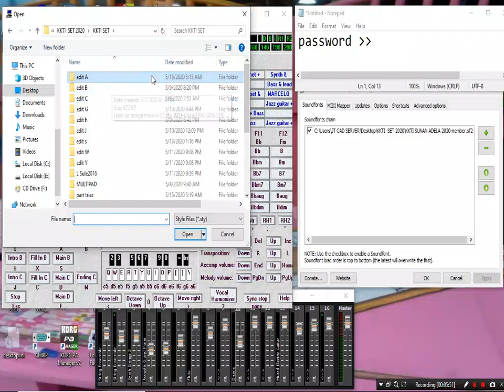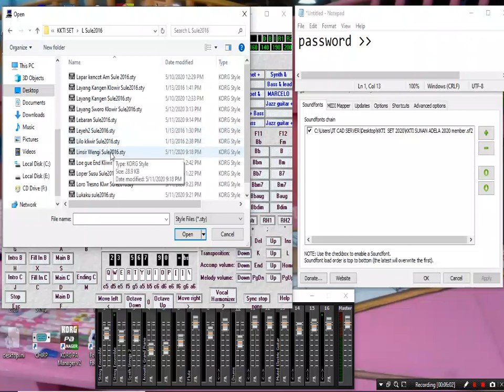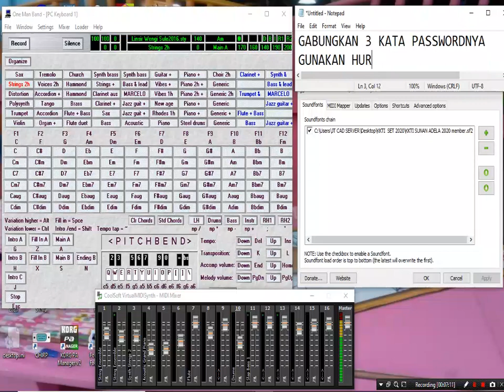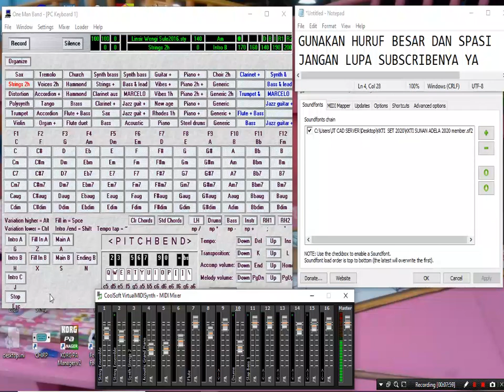STYLE ADELLA SF2 KKTI SUNAN ADELLA 2020 link pada deskripsi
berikut adalah style adella yang suport pada sf2 KKTI SUNAN ADELLA 2020
FULL BANK. password terdiri dari 3 kata putar sampai habis videonya ya biar ga tertinggal passwordnya. gunakan huruf besar dan menggunakan spasi tiap kata. DILARANG MEMPERJUAL BELIKAN STYLE INI BAIK SEBAGIAN MAUPUN SELURUHNYA !!!